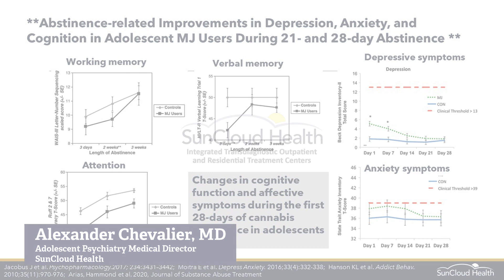Can the brain recover from the damages caused by marijuana with abstinence and recovery?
Alexander Chevalier, MD, Medical Director, Child and Adolescent Psychiatry at SunCloud Health discusses if and how the brain can recover from the damages caused by marijuana with abstinence and recovery.